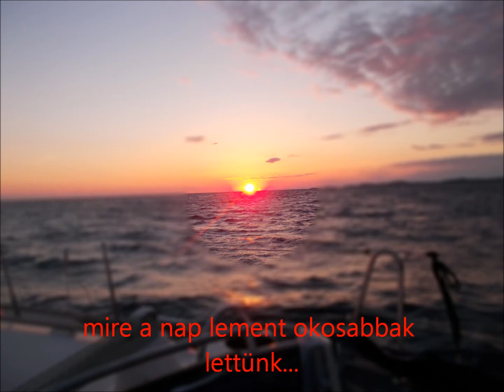Alice in Croatien 2015 maj23-30 Part one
Whit Aron Meder and the Oceansailing se.